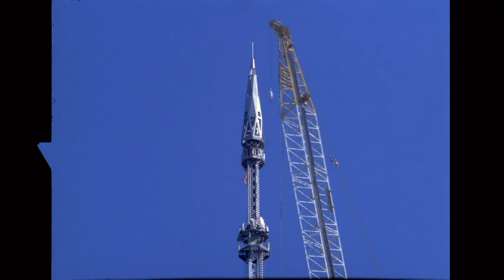September 11: New World Trade Center rises from ashes - BBC News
It has been 13 years since the 9/11 attacks on the US in which almost 3,000 people were killed. In New York, where the twin towers of the World Trade Center were destroyed, a new skyscraper has risen from the ashes of Ground Zero. Irish artist Marcus Robinson has spent the past eight years filming the transformation, and his documentary Rebuilding the World Trade Center will be broadcast in the US on 11 September on the History Channel.

The BBC's Laura Trevelyan has more on this artist's labour of love.

Filmed and edited by Stephen Greaves Documentary clips courtesy of History Channel